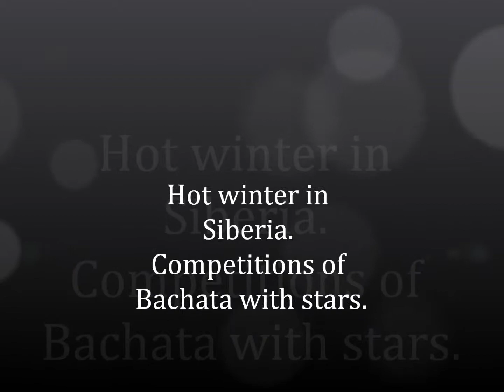Ruslan & Marina Competition of bachata with stars HWS 2015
Competition of bachata with stars:
★ Andrea & Silvia (Италия)
★ Samy el Magico (Франция)
★ Alexander Nechaev & Julia
★Marta Khanna
Krasnoyarsk, Hot winter in Siberia,7 January 2015
Bachata improvization